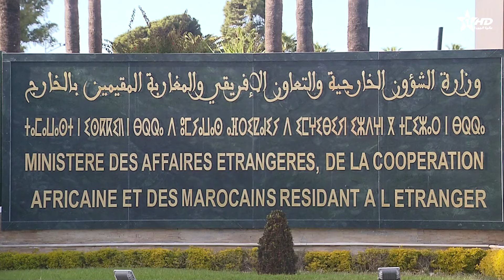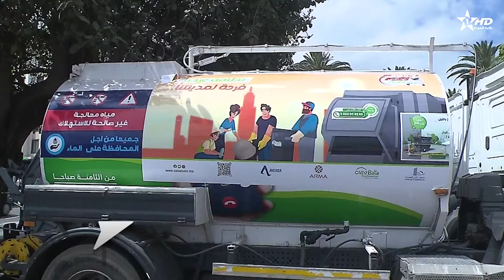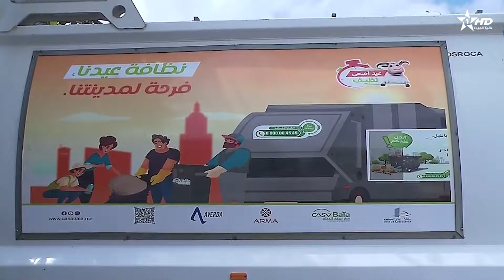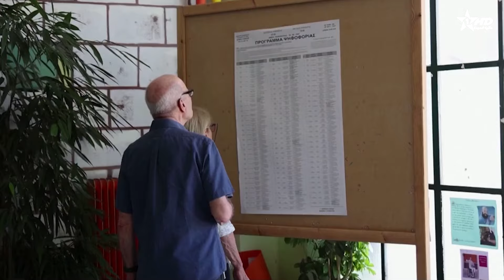JT en Français Al Aoula du 11/06/2024